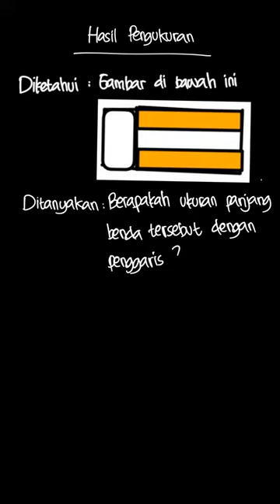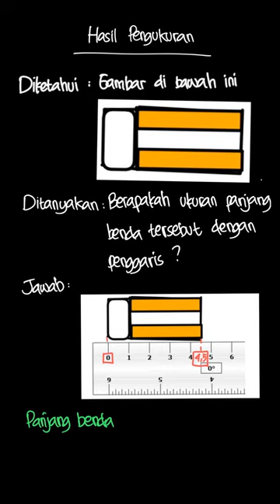Ukurlah panjang benda |Terampil Berhitung Matematika SD/MI Kelas IV |Pembulatan Hasil Pengukuran |1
✅ Dalam video ini kita akan membahas:
Ukurlah panjang setiap benda pada gambar berikut menggunakan penggaris!
Topik: Pembulatan Hasil Pengukuran Panjang dan Lebar
Kelas: 4
Mata Pelajaran: Matematika
Bab: 4
Buku: Terampil Berhitung Matematika Untuk SD/MI Kelas IV Kelompok

👉 Solusi Buku Teks Brainly: Klik tautan berikut untuk menemukan langkah-langkah solusi untuk permasalahan di buku teks kamu, yang diverifikasi oleh para ahli.